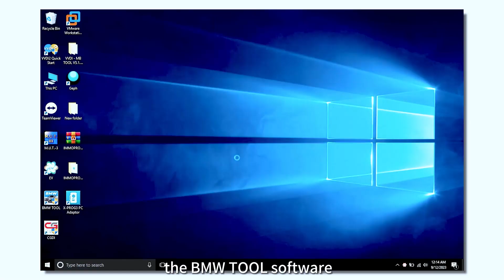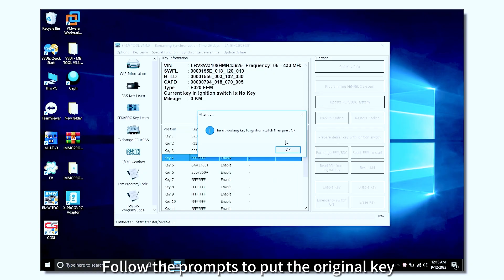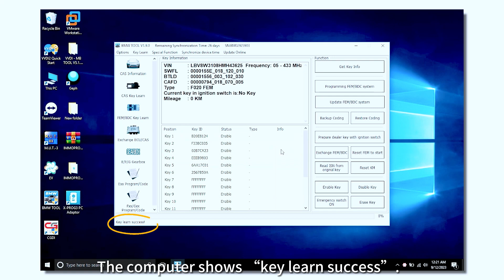How to USE VVDI BMW with GODIAG BMW FEM/BDC Test Platform Generate BMW FEM Key